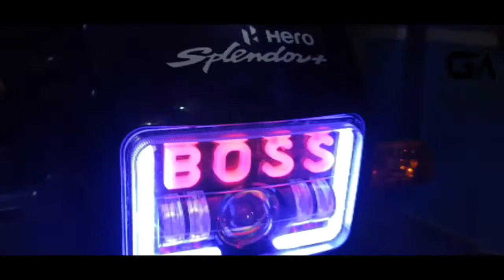Hero Splendor Pro Plus Headlight Modification Drl And Boos Light Edition@NewWrapAndRidegraphic